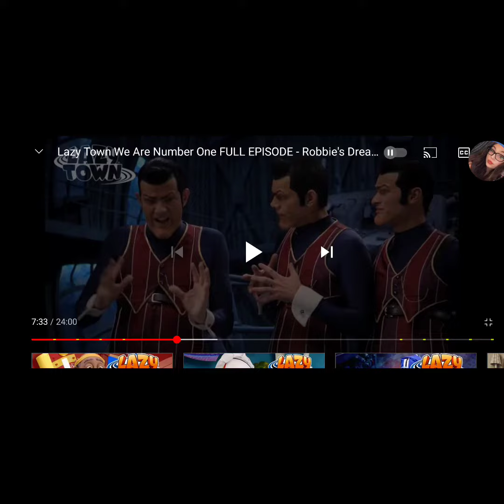Lazy Town / Robbie Rotten - We Are Number One (Official Music Video)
R.I.P
Stefan Karl Stefánsson
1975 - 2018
You will always be number one